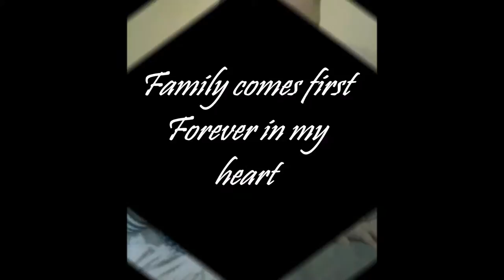My Movie wmv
Trochu jsem si pohrála s fotkama sourozenců ..:D :)
Kdo si hraje nezlobí :P